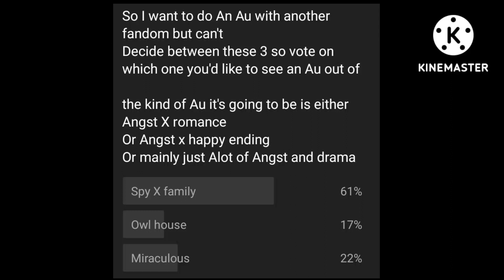The same mission part 1 (my Au not cannon)